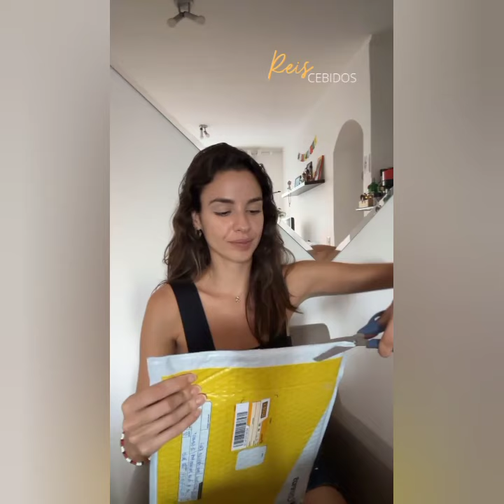Keeping up with Actress Priscila Reis( Luiza/Stupid wife) ❤️❤️ part 1